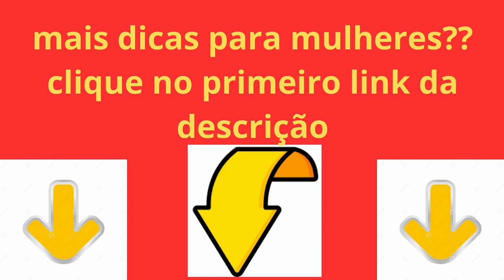Transformação em 2024 5 Passos para uma Nova Você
Se prepare para abraçar um novo capítulo em 2024 com este vídeo inspirador sobre transformação pessoal! Descubra passos práticos para incorporar saúde física e mental na sua rotina diária, enquanto nos preparamos para receber o Ano Novo em apenas 4 dias!

🏋️‍♀️ Explore maneiras de incorporar atividade física ao seu dia a dia.
🥗 Adote uma dieta equilibrada para nutrir seu corpo de dentro para fora.
😴 Estabeleça uma rotina de sono regular para recarregar sua energia.
🧘‍♀️ Desenvolva estratégias eficazes para gerenciar o estresse.
💆‍♀️ Estimule sua saúde mental para uma vida mais plena e positiva.

Junte-se a nós nessa jornada de mudanças saudáveis e descubra como criar uma versão renovada de si mesma neste Ano Novo. 🚀✨

pesquisas relacionadas :
TransformacaoPessoal, VidaSaudavel, MetasPara2024, BemEstar, NovoAnoNovoVoce, SaudeFisica, MentalidadePositiva,
 MudancaDeVida, VidaAtiva, VidaEquilibrada, HabitosSaudaveis, VidaNova, AnoNovoNovasMetas, FocoNaSaude,
 Resiliencia, VidaPositiva, AutoCuidado, EquilibrioMental, MenteSaudavel, BemEstarEmocional, JornadaDeTransformacao,
 VidaPlena, AutoAceitacao, MenteCalmada, FelicidadeInterior, VivaMelhor, HabitosPositivos, AnoNovoVidaNova,
 SaudeEmPrimeiroLugar, BemEstarTotal, jbstce,